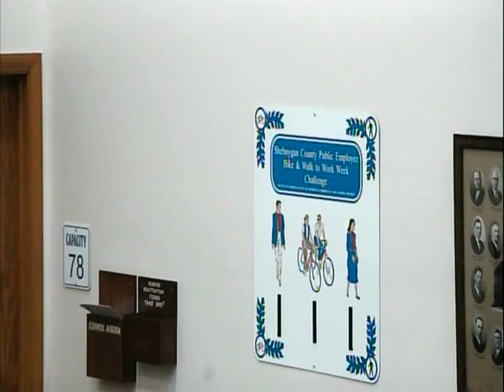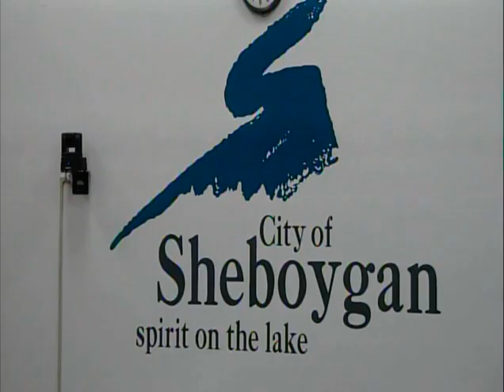Council 2011 07 18